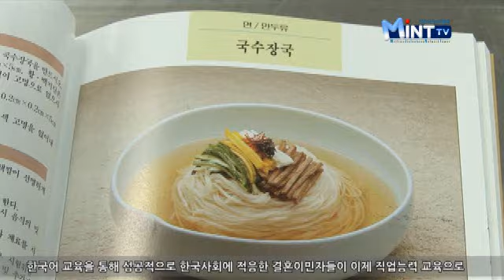결혼이민자들의 직업능력교육 도전기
이곳 중구여성회관에서는 지난 4월 첫 주부터 한식조리사 자격증반 수업이 진행

중입니다. 일반 수강생들과 함께 어울려 우리 결혼이민자 10명이 한식조리사 자

격증 취득을 위해 열정적으로 교육에 참여하고 있다는데요. 그 현장으로 가보시

죠.

인천광역시 중구청과 인천 중구 다문화가족지원센터에서는
중구 관내 6개월 이상 거주하고 한국어의사소통이 가능한 자 등의
조건을 통과한 여성 결혼 이민자를 대상으로 '직업능력 교육'
한식 조리사 자격증반과 미용기능사 자격증반을

최정순 한식조리사기능사 1기 수강생
원래 한식을 많이 배우고 싶었거든요.
여성회관에서 이런 좋은 조건을 마련해주고 기회가 좋은 것 같아 와서 배워보니

정말 좋습니다.

최은희 한식조리기능사 강사
자격증을 따게 되면 필기를 먼저 봐야 하거든요.
언어적인 것... 말뜻은 이해해도 실제로 문제지와는 다른 부분이 있습니다.
그걸 좀 어려워하는 것 같고, 요리는 정말 잘하고 있습니다.

근대 개항의 산실이며, 차이나타운을 비롯한
다문화의 역사가 살아있는 인천 중구에서 다문화가족을 위한 다양한 프로그램을

진행하고 있는 인천 중구 다문화가족지원센터는
한국어 교육을 통해 성공적으로 한국사회 적응한 결혼이민자들이
이제 직업능력교육으로 나아가고 있습니다.

앞으로도 우리 인천시에서 결혼이민자들의 능력개발을 지원하여
취업과 창업의 기회가 늘어날 것을 기대해봅니다.
이상 시민기자 야마다였습니다.